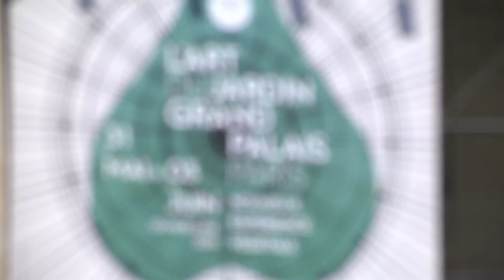L'Art du Jardin 2013